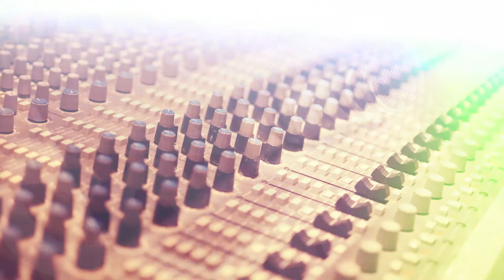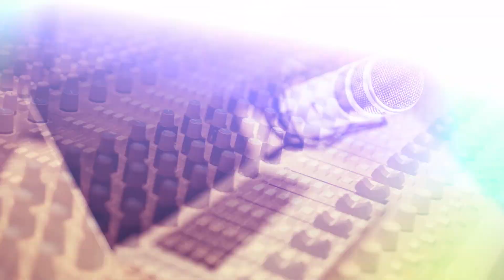Mejoramos la vida transformando minerales en bienestar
Conozcamos junto a Alfredo Casas, Gerente de Recursos Humanos, el propósito humano e inspirador de Marcobre, el cual nos motiva a evolucionar, transcender e impactar positivamente en el mundo.